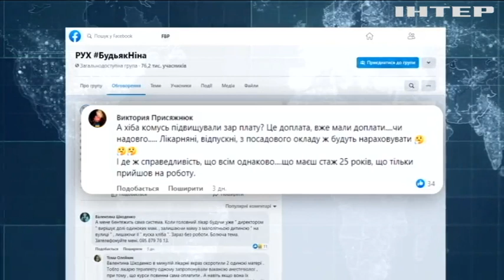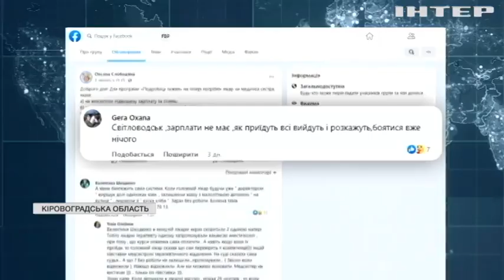Новости 8:00, выпуск за 7 февраля 2022 года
Дивіться у випуску:
В охопленій протестами Оттаві запровадили режим надзвичайного стану.
Лікарі по всій країні не отримали підвищені зарплати.
Єлизавета Друга відзначила платиновий ювілей на троні Великої Британії.